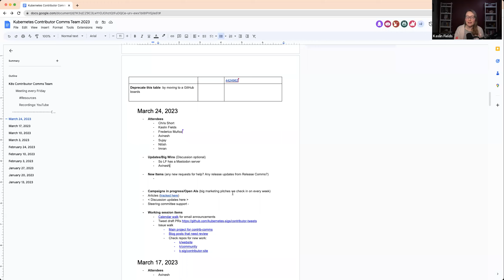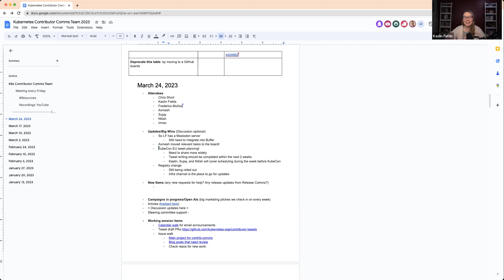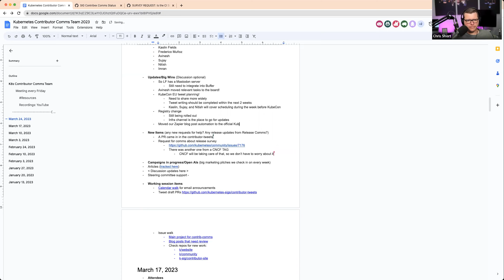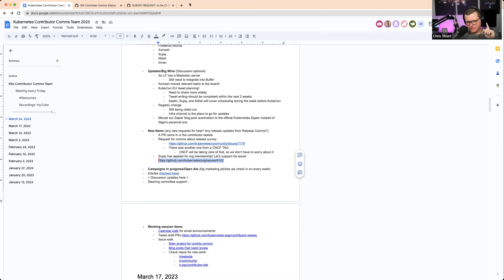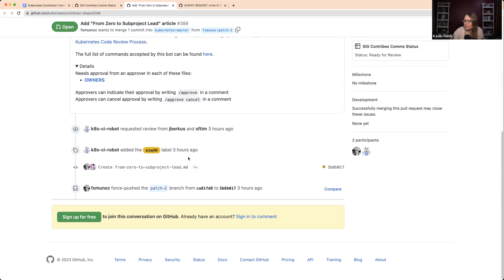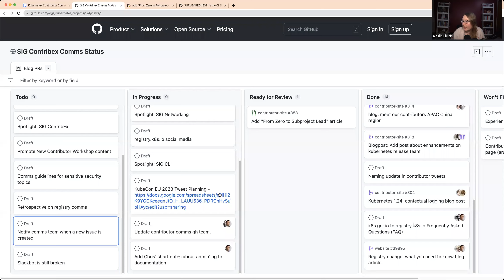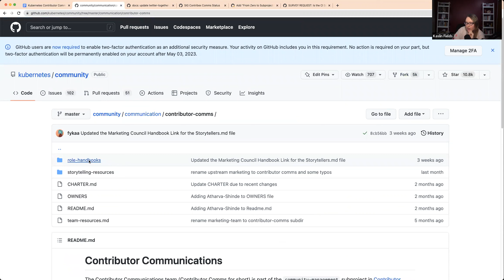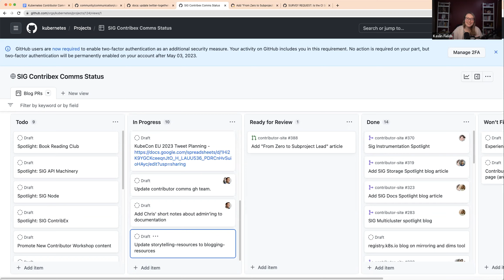[SIG ContribEx] Weekly Marketing Meeting for 20230324